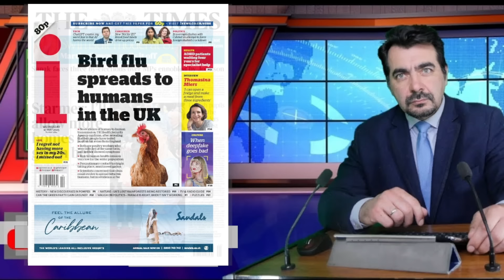17/05/23 Лиз Трасс нашла нового врага Великобритании. Новые законы для арендодателей.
Обзор Британской прессы на сегодня
Более 11 миллионов британцев живут в долгах.
Китай угроза для безопасности Великобритании. Заявила Лиз Трасс.
 33 из 40 новых больниц в Англии еще не начали строительство.
Новые законы для арендодателей и арендаторов.
Потолок стоимости проезад в автобусе продлён.
Албанцев отправляют домой, и платят за это по 1,5 тысячи фунтов.
Аристократы стоят перед сложным выбором из-за трансгендеров.
Яиц не будет ещё год - предупреждают фермеры.
Greggs в центре Лондона будет работать до 2 ночи.
Наша программа достигла уже более 3,5 миллионов просмотров. Это всё благодаря зрителям, которые выбирают новости из Великобритании на русском языке.
В отличие от многих других русскоязычных каналов или русскоязычной прессы выходящей в Британии, у нашей передачи нет акционеров и владельцев-миллиардеров.
Миллионы зрителей могут извлечь выгоду из открытого доступа к качественным, правдивым новостям, независимо от своей платежеспособности.
Но каждый вклад, большой или маленький, поддерживает наш канал и его дальнейшее развитие.
GBR:
sort 04-00-75
account 28327756
Bitcoin:bc1q0nrqucgmhr9mnysgr723mdw4dja7aqq6htaavq